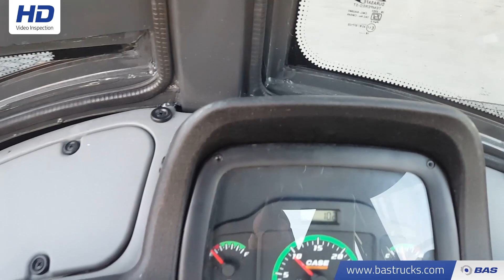70099639 Case 851 EX-SS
Case 851 EX-SS